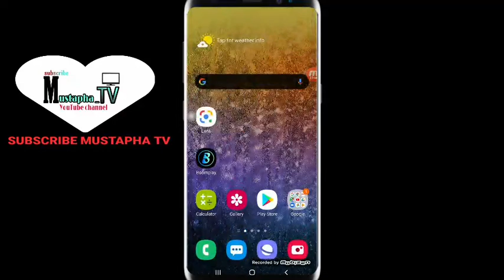Bayani Akan Abinda yashafi waya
caphe golden goose
COMPOSERS Mubarak dutse
Isa gombe Kashipu Asim labbaika Umar m lawal Mahmud mg Mai atamfa Mal salati
Isa gombe Kashipu Asim labbaika Umar m lawal Mahmud mg Mai atamfa Mai salati
0:01 / 2:04RING ostapha golaen goose
Kashipu
Any Hausa Episode Recommend By A.M.D Tv Hausa Nigeria Niger Cameroon Chard Mali Saudia Sudan America Algeria Libya Cot'd vour Senegal Singapore South Africa Gini Misra And

other Countries in the World.

BugunZuciyarMasoya Episode

Isa gombe Kashipu Asim labbaika Umar m lawa Mahmud mg Mai atamfa Mal salati